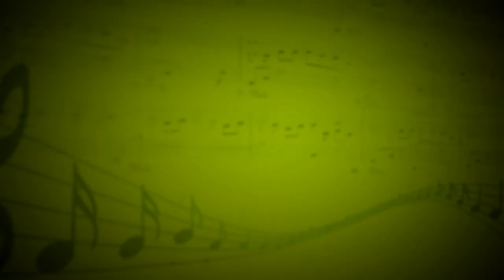Jazz Samba (Chfrlie Byrd) - Валерий Мошин, Роман Корсунский (Гитары) - Роман Корсунский